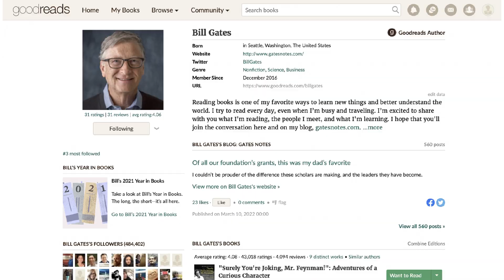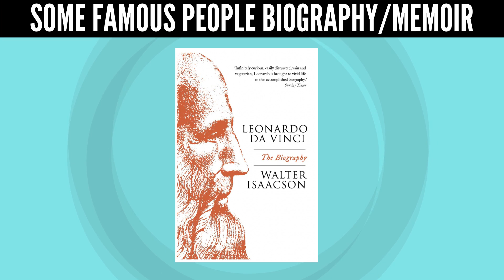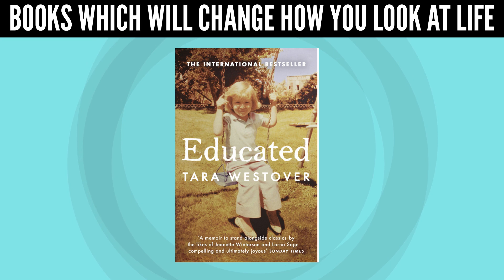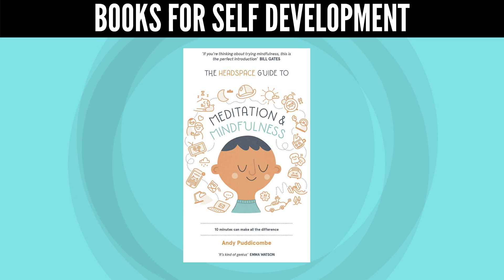BILL GATES RECOMMENDATION LIST- 20 BOOKS in Hindi